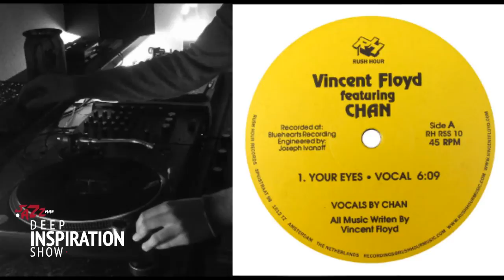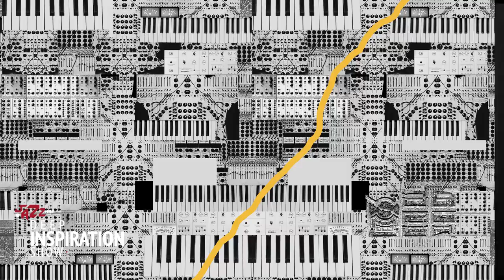DEEPAVENUE: X Jazzman Special Edition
Rene Jazzman Wolski a German based Dj and founder of the popular Deep Inspiration Show planted an idea of a video mix into our heads, we agreed to the concept and found the task of playing with the visuals to present the mix challenging and exciting as it was our first feature of this nature. This is what came out and We hope you enjoy the mix.